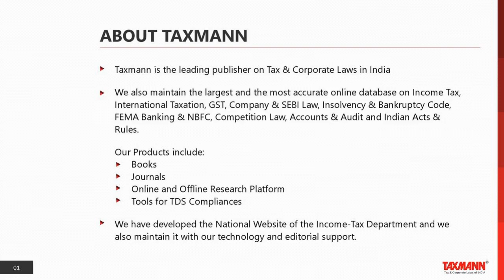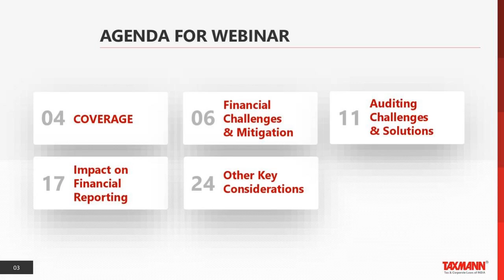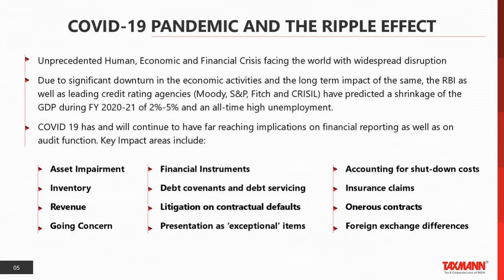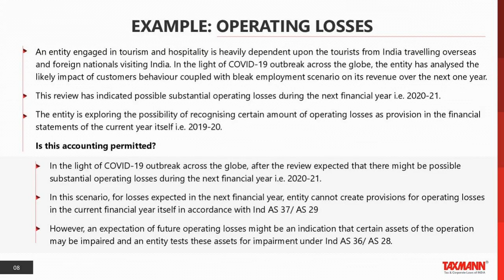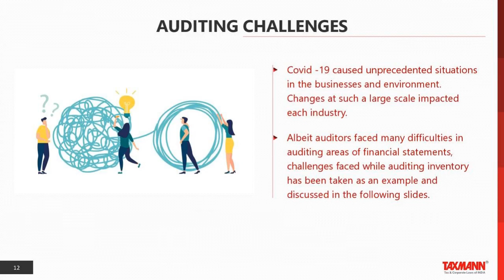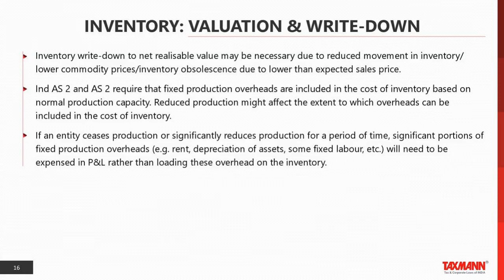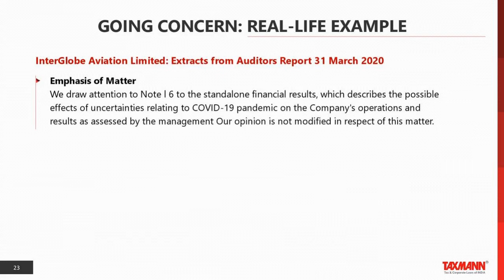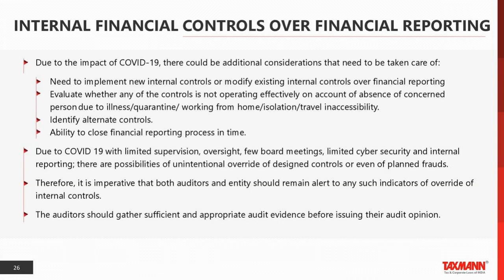TaxmannWebinar | Understanding COVID 19 Impact on Financial Reporting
📋 Coverage of the Webinar:
✔️Part 1. Covid-19: Pandemic and the Ripple Effect
• Unprecedented Human, Economic, and Financial Crisis facing the world with widespread disruption.
• Due to the significant downturn in the economic activities and the long term impact of the same, the RBI, as well as leading credit rating agencies (Moody, S&P, Fitch, and CRISIL), have predicted a shrinkage of the GDP during FY 2020-21 of 2%-5% and all-time high unemployment.
✔️Part 2. Financial Challenges & Mitigating Plans
• An entity engaged in tourism and hospitality is heavily dependent upon the tourists from India traveling overseas and foreign nationals visiting India. In the light of COVID-19 outbreak across the globe, the entity has analyzed the likely impact of customers' behavior coupled with bleak employment scenario on its revenue over the next year.
• This review has indicated possible substantial operating losses during the next financial year i.e. 2020-21.
• The entity is exploring the possibility of recognizing a certain amount of operating losses as the provision in the financial
statements of the current year itself i.e. 2019-20.
✔️Part 3. Auditing Challenges
• COVID -19 caused unprecedented situations
in the businesses and the environment. Changes at such a large scale impacted each industry.
• Albeit auditors faced many difficulties in auditing areas of financial statements, challenges faced while auditing inventory has been taken as an example and discussed in the following slides.
✔️Part 4. Impact on Financial Reporting
• Updated financial forecasts for the foreseeable future, but not less than a 12-month period;
• Updated sensitivity analysis;
• Forecasted compliance, or lack thereof, with banking and other covenants for the foreseeable future; and
• Any other information available up to the date the financial statements are authorized for issuance.
✔️Part 5. Other Key Considerations
• Employee Benefits
• Internal Financial Control over Financial Reporting
• Data Confidentiality and Cyber Security

📢 Speaker:
• CA Santosh Maller

00:00 Introduction
03:27 Covid-19: Pandemic and the Ripple Effect
22:18 Financial Challenges & Mitigating Plans
38:19 Auditing Challenges
49:17 Impact on Financial Reporting
1:00:00 Other Key Considerations
1:07:31 Conclusion